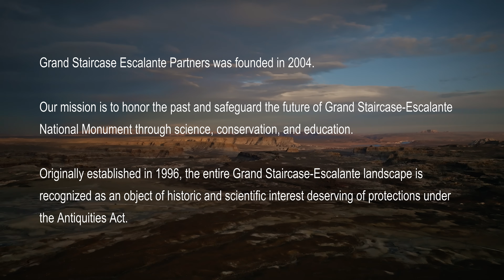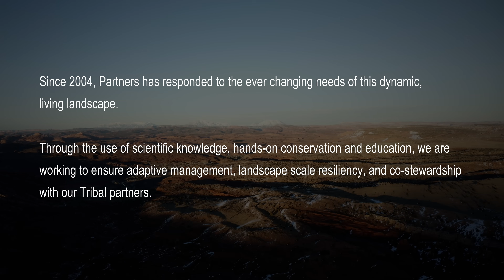A Living Landscape: the future of Grand Staircase-Escalante National Monument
As the Monument continues to face legal threats, this film seeks to tell a more complete story of the ecological and cultural importance of Grand Staircase-Escalante—that the entire landscape is an object worthy of protection, as set aside in the original 1996 Presidential Proclamation and affirmed in the 2021 Proclamation. The best way to do that was to give voice to the land itself, through the people engaged in working on its behalf. Those voices are of scientists, guides, educators, Tribal members, business owners, local citizens, and volunteers, each with a unique perspective that comprises a richness rivaled only by the ecology and cultural significance of the Monument itself. The film touches on all aspects of GSEP’s mission – science, conservation, stewardship, advocacy, education.